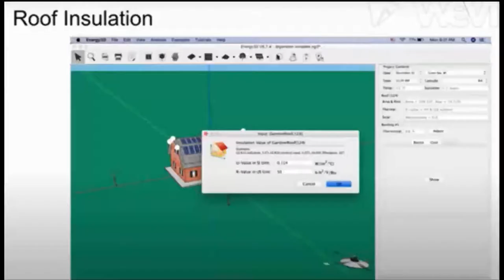STEAM Engine XV - July 8th - Scott Liddicoat, Miranda Esser and Vince VanMieghem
The STEAM Engine showcases individuals and organizations in our region who are seeking new horizons in the disciplines of Science, Technology, Engineering, the Arts and Mathematics. The STEAM Engine is back IN PERSON for our July event so please mark your calendars for a night at the Neville Museum. Doors open at 6:15pm with a short live musical performance followed by presentations starting at 6:30pm. Have your questions ready! The social networking hour with soda, beer and popcorn rounds out the night with more live music. Please note that due to Covid 19 restrictions, we will only be allowing the first 65 people to view in person. We will also be streaming live via Facebook Live.

Scott Liddicoat, Miranda Esser and Vince VanMieghem: SolarWise - The Next Generation!
Elevator pitch

Solar: The Final Frontier. These are the voyages of the WPS SolarWise program. Its continuing mission: to educate youth and adults with innovative solar practices. To seek out new students and educators. To boldly go where no solar program has gone before!